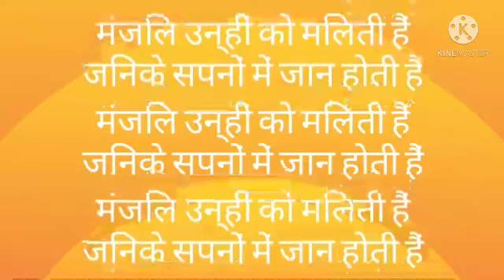विश्व की सबसे अच्छी कवितायें।Moral Poems In Hindi ।Hindi Best Motivational Poems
This Moral Stories motivates you .This stories gives you positive energy Always think positive